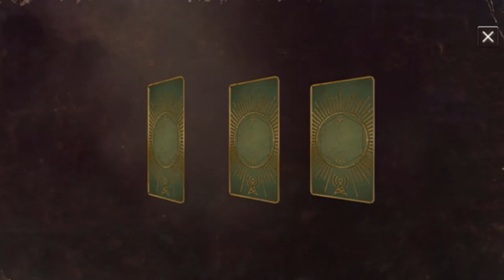A Christmas Miracle!?! Crafting 14 Badges & Hero-Fest Rado Burn!! The Walking Dead: No Man's Land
If you are a fan of The Walking Dead or gambling in general you will enjoy this video.  Today I am in search of the ever elusive Legendary Badge, and I burn 280 radios on the special Hero-Fest calls!